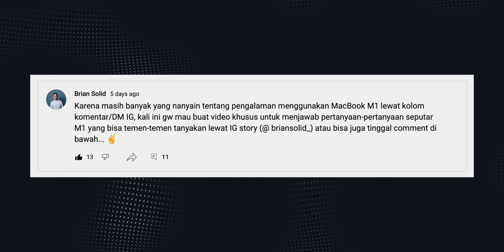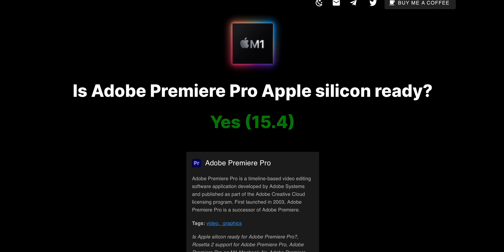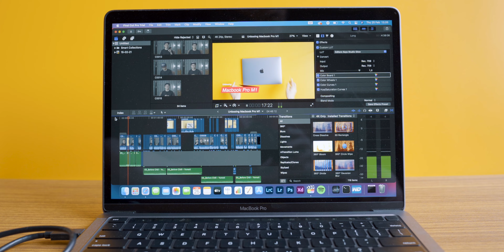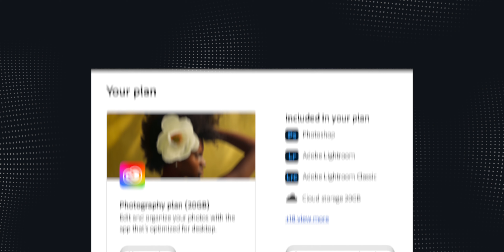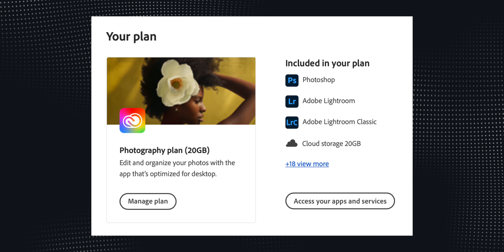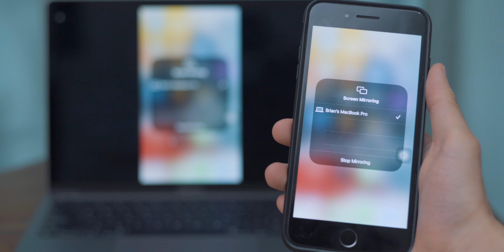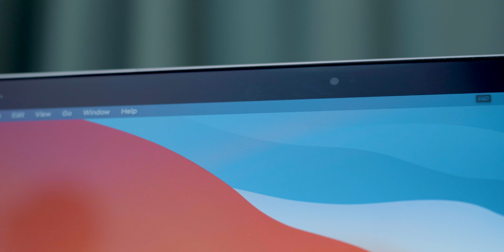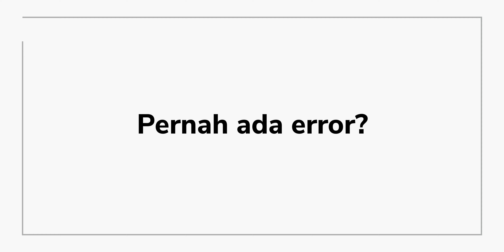Q&A tentang MacBook M1 2020: Battery health, errors, dll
Halo guys, di video kali ini gw akan bantu jawabin pertanyaan seputar MacBook M1 yang sudah temen-temen tanyakan lewat IG atau Youtube. MacBook yang gw gunakan ini adalah MacBook Pro M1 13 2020. Buat kalian yang mau tau gimana battery healthnya sekarang, ada masalah atau error apa aja, semoga video ini bisa bermanfaat 🙏

00:00 Intro
00:42 Compatible App
02:43 Gaming
03:25 Photo & Video Editing
05:09 Worth it di 2021/2022?
05:36 Software Bajakan
06:51 Apple Ecosystem
08:08 Webcam MacBook M1
09:02 macOS Monterey M1
09:31 M1 Error
09:59 Battery Health